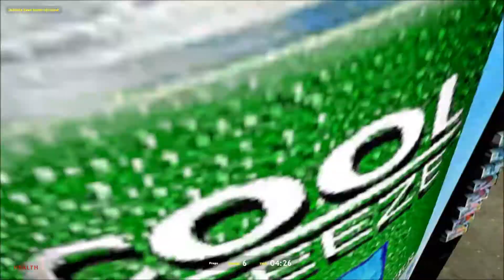GMod Prop Hunt | Part 14 - Warehouse Funhouse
Greeting's viewer's. Who would have thought an abandoned warehouse out in the middle of nowhere would prove to be fine battleground in the war between props and hunters.